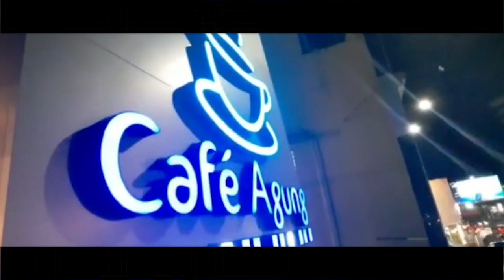SANTAI DI CAFE AGUNG MAKASSAR